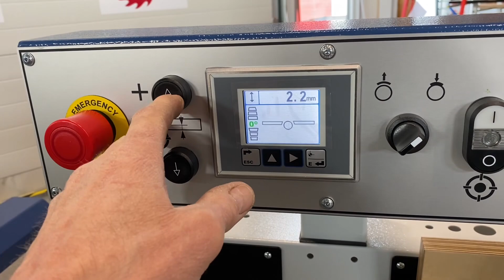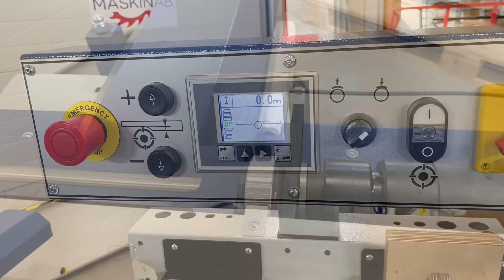Rikthyvel Panhans 335/20